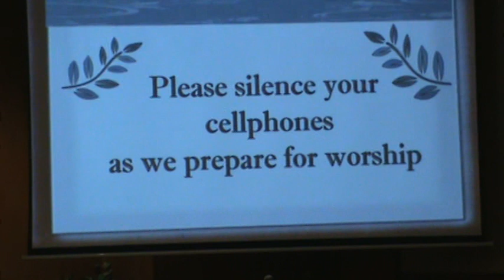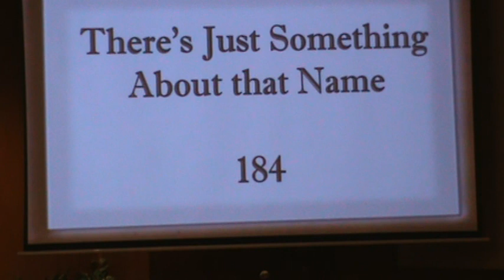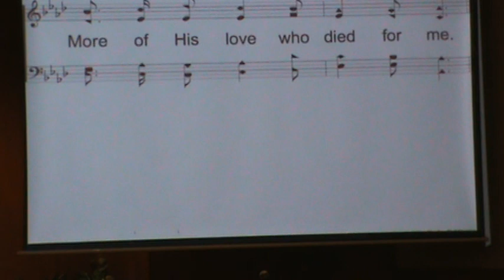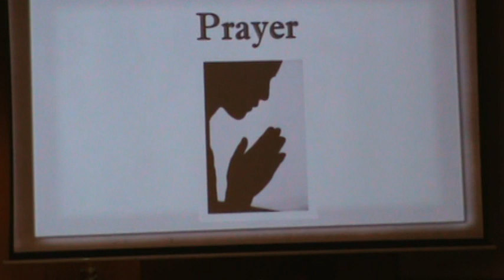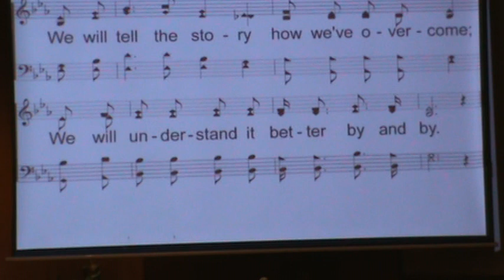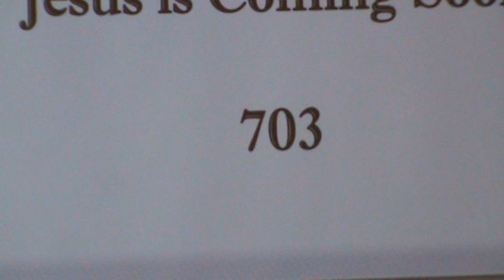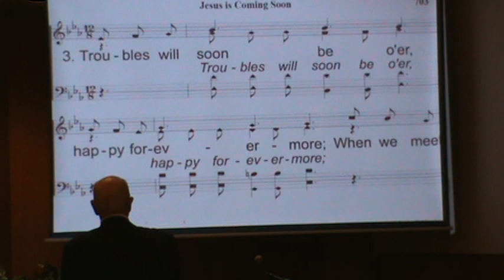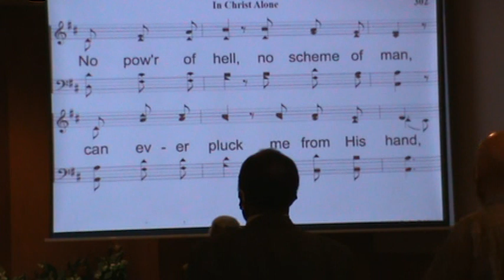Cold Springs Church of Christ Lancaster TX-Outreach Minister-Joe McCall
Let God's Will Be Done Pt 1